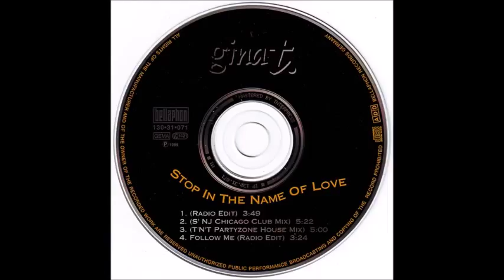Gina T. - Stop in the name of love (T´N`T Partyzone House Mix)